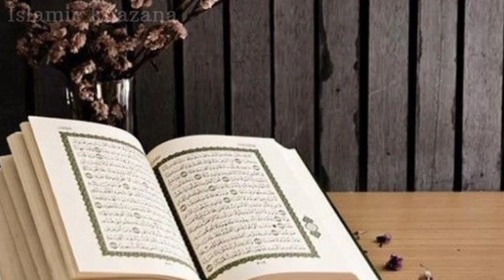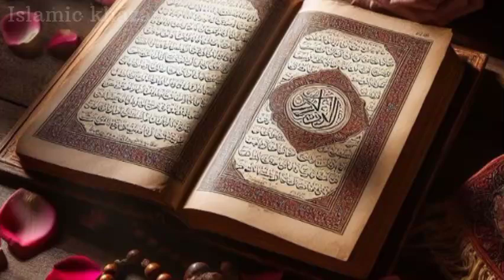Sher e Khuda Syedna Hazrat Ali RA ke Waqiat | Hazrat Ali ke Aqwal | Ali Ibn Abi Talib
Sher e Khuda Syedna Hazrat Ali RA
ke Waqiat Ali Ibn Abi Talib
Hazrat Ali ibn Abi Talib (RA), otherwise called Imam Ali, was the cousin and child in-law of the Prophet Muhammad (PBUH). He was the fourth caliph of the Rashidun Caliphate and the principal imam of the Shia part of Islam.

Ali was brought into the world in Mecca in around 600 CE. His dad, Abu Talib, was the Prophet Muhammad's (PBUH) uncle and the head of the Banu Hashim group. His mom, Fatima bint Asad, was a relative of the Prophet Muhammad's (PBUH) granddad, Hashim.
Ali was brought up in the Prophet Muhammad's (PBUH) family and was viewed as quite possibly of his dearest friend. He was available at the principal disclosure of the Quran and battled in each of the significant clashes of the early Muslim people group.

After the Prophet Muhammad's (PBUH) passing in 632 CE, Abu Bakr RA turned into the principal caliph of Islam. Ali RA then vowed faithfulness to Abu Bakr, as did most of the Muslim people group.